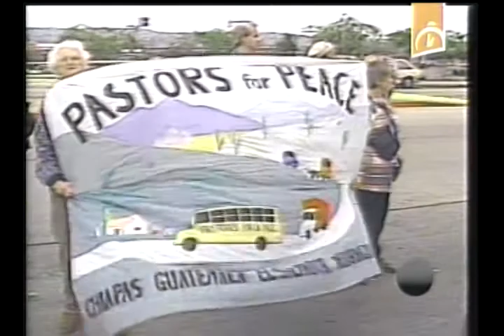Llegará a Cuba próximamente la Caravana Pastores por la Paz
El próximo 21 de Julio de 2012 llegará a nuestra Patria la ya histórica Caravana de la Amistad Estados Unidos - Cuba de Pastores por la Paz. Un movimiento de solidaridad que durante 20 años se ha pronunciado contra el injusto bloqueo que los gobiernos norteamericanos han mantenido contra nuestro país.